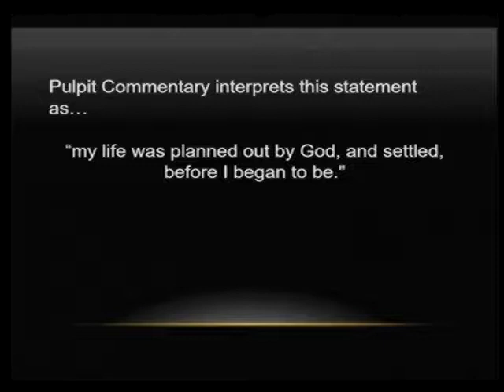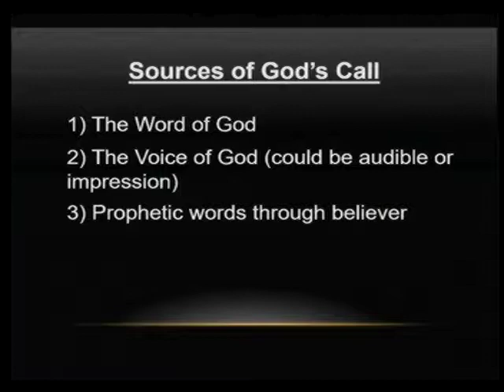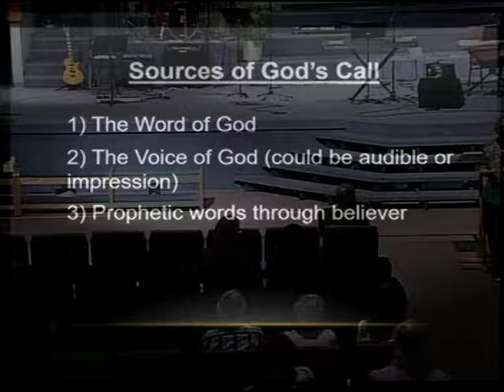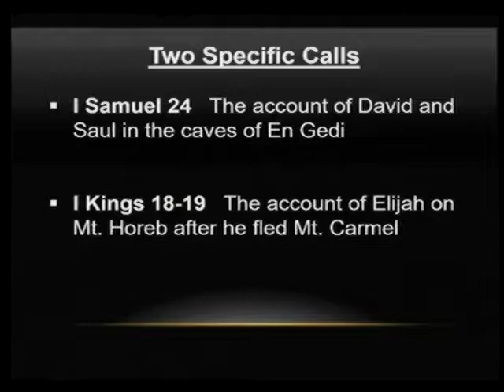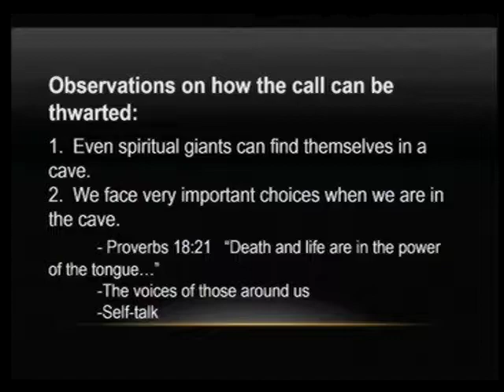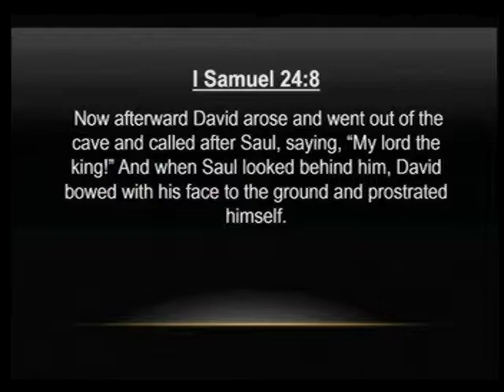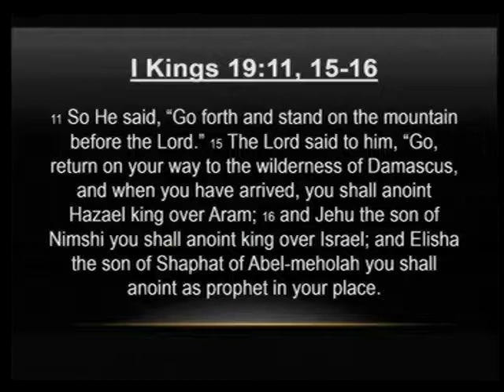Cindy McCorkle: "Coming Out of Caves"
Sunday morning sermon from August 13th, 2017